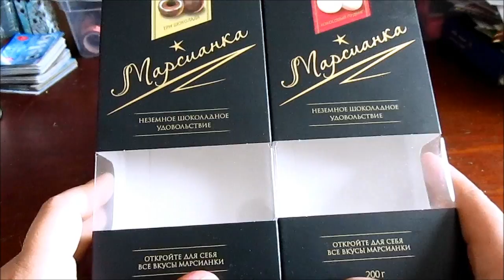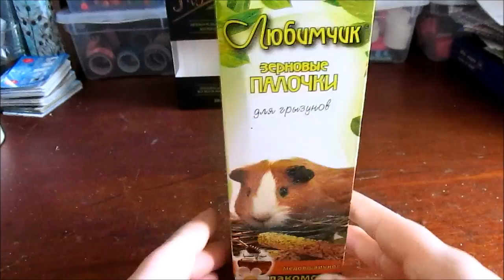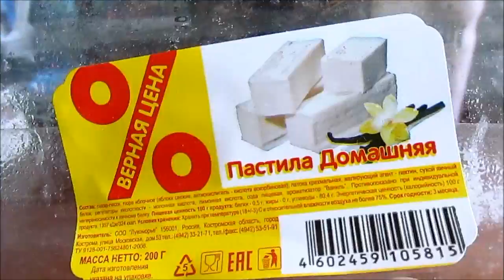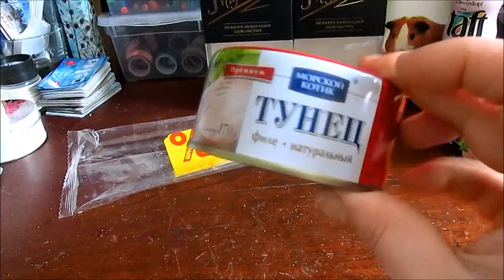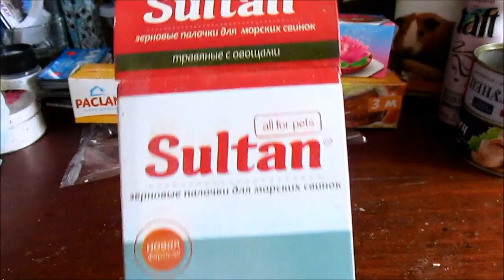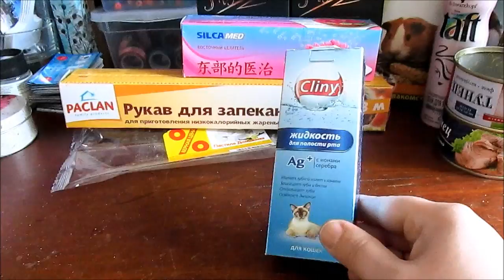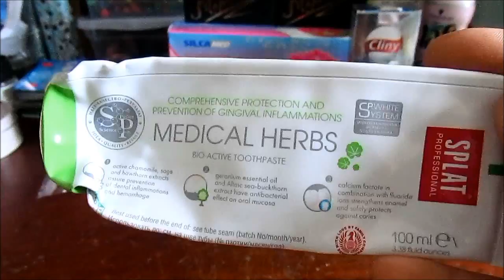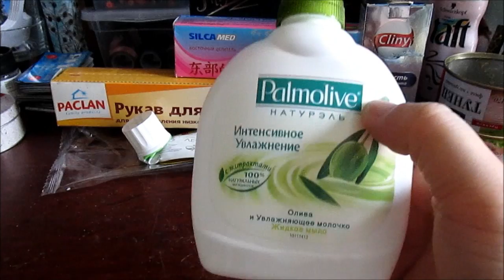ПУСТЫШКИ, ч. 1 / Очень много товаров / Elena Pero